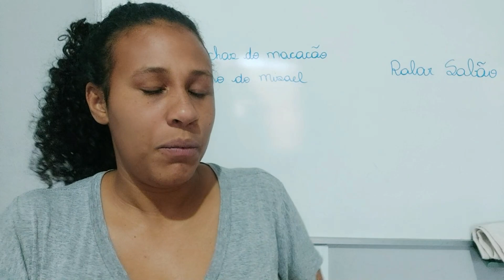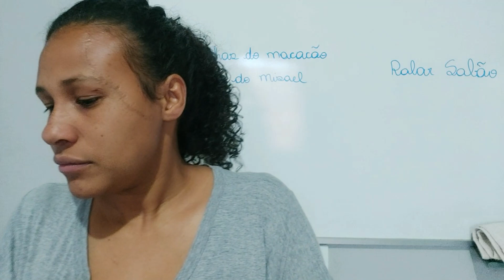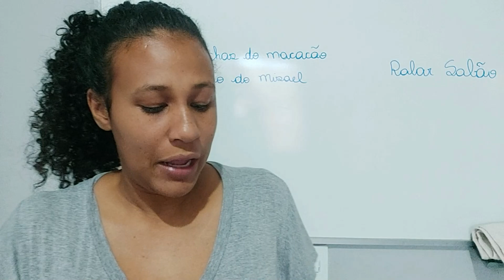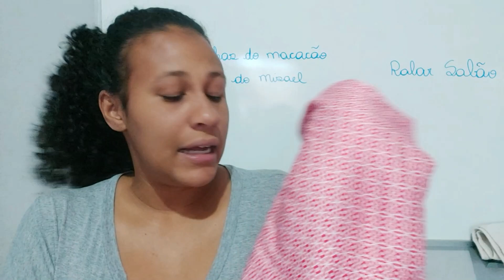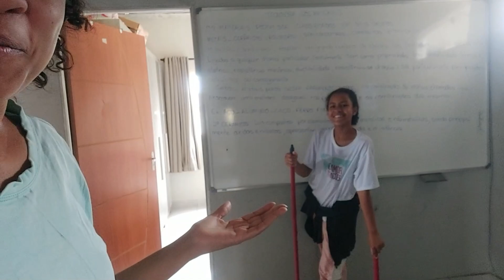GANHEI UM PRESENTÃO - DEUS OUVE, É MUITO BOM VIVER A VONTADE DELE - COMPREI TECIDOS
LIVRO O URSO RABUGENTO

LIVRO MUITO CANSADO E BEM ACORDADO

LIVRO A ARCA DE NOÉ

LIVRO PERIGOSO

LIVRO BALEIA NA BANHEIRA

Seringa Dispositivo NoseWash Para Lavagem Nasal 10ml (Cachorro)